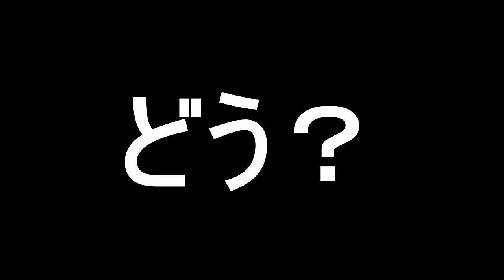1発マリオ(ショートコース)30個まとめ動画！『マリオメーカー2』#2